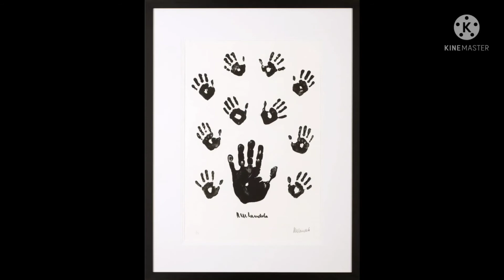Does the handprint of Nelson Mandela really represent the African continent?southafrica